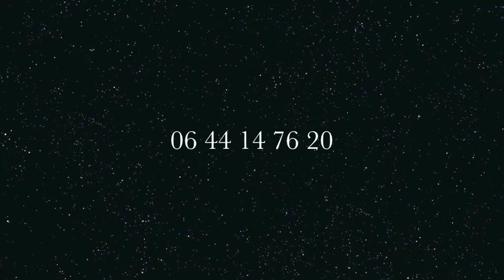Spectacle de Noël Marseille Paca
Spectacle de Noël Des Chipmunks... Comme chanteur, Dave avait du mal à percer mais la chance va tourner grâce à une rencontre
fracassante. Retrouver Alvin, Simon et Théodore en concert !!!
Ce Noël, ils vous préparent la fiesta du siècle. Soyez prêt à danser avec eux.